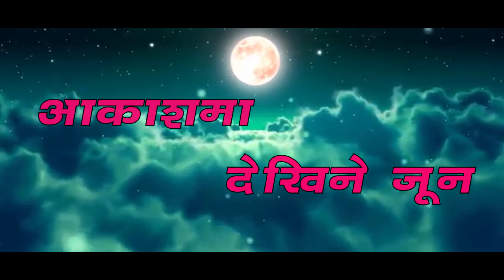NEW NEPALI SONG PROMO-aakashma dekhine jun-आकाशमा देखिने जुन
TARASITARA PRODUCTION

TARASITARA PRODUCTION PRESENT
SINGER : RABI SUBEDI
LYRICS : NABARAJ KARKI
MUSIC/ARRANGE : BADAL LIMBU
MIXING/MASTERING : SURENDRA SHRESTHA
RECORDIST : RAJA BABU THARU/AJAY KARKI
STUDIO : ACOUSTIC NEPAL/SUR MELODY
DIRECTION : KRISHNA POUDEL
CAMERA : YUBARAJ KHATRI
COLOUR : SITARAM BHATTARAI
CAST : RABI SUBEDI/AAYUSHMA KARKI

Tara sitara Pvt. Ltd is authorized to upload this video. Using of this video on other channels without prior permission will be strictly prohibited. (Embedding to the websites is allowed)
यस च्यानल मा रहेका गीत, संगीत तथा video हरु कपि, Download गरी अन्य Chanel मा upload गरेको पाएमा प्रचालित कानुन बमोजिम कडा भन्दा कडा कर्बाही गरिनेछ । देश तथा बिदेश मा रहेर हाम्रो यस Youtube Chanel मार्फत भिडियो हेरी रहनु भयका दर्शक हरु मा ,यदी तपाईं हरु पनि कुनै पनि गीत रेकडिङ ,म्युजिक भिडियो, कुनै पनि गीत लाई बजार ब्यबस्थापना गर्नु परेमा हामी लाई संम्पर्क गर्नु होला 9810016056 krishna poudel (tara sitara production)

अरु राम्रा राम्रा भिडियो हरु हेर्न को लागि हाम्रो च्यानल लाई subscribe  like share comment को पनि धेरै आबस्यक्ता हुन्छ   हामी लाई सधै भरी support गर्दिनु हुन्छ भन्ने आशा रखेका छौ
धन्यवाद । । । । ।